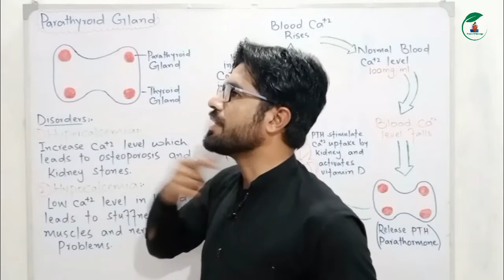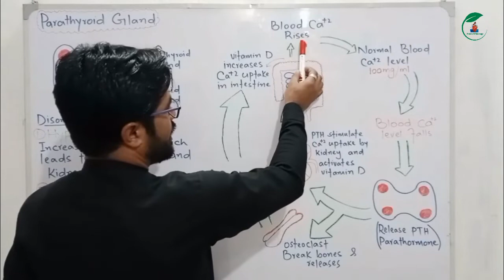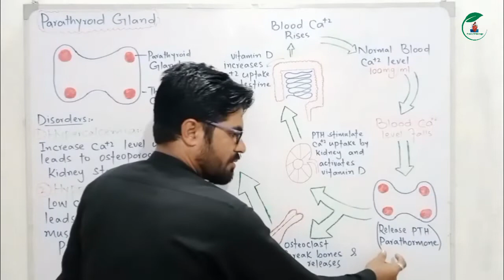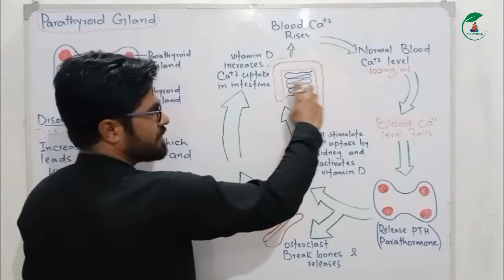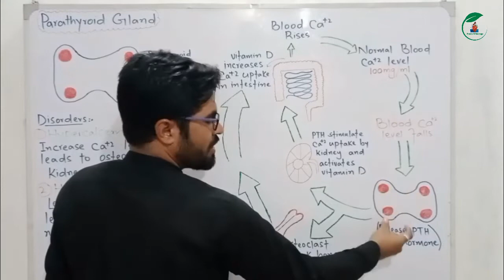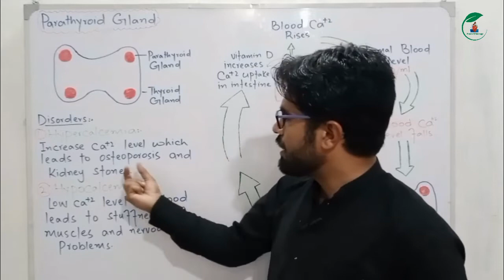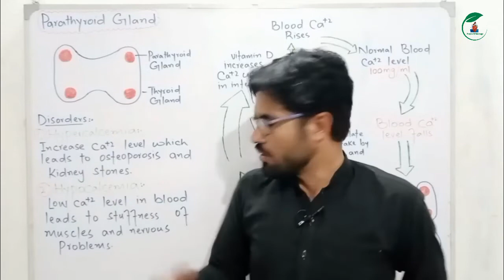Parathyroid Gland and its function || Pashto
What is parathyroid gland?
Parathyroid are four small glands of endocrine system which regulate the calcium in our bodies. It is located in the neck behind the thyroid where they continously monitor and regulate blood calcium levels.
In this video lecture you will learn about parathyroid gland in pashto from class 12 Biology